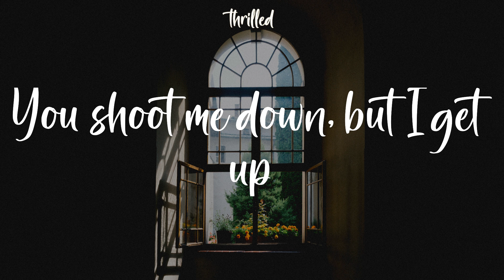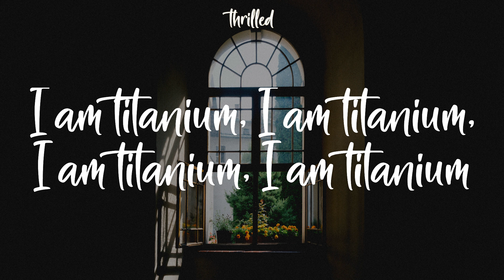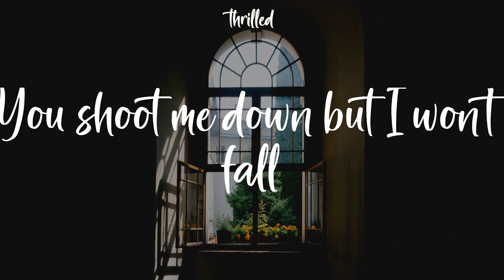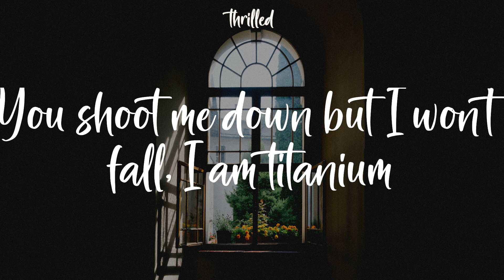David Guetta - Titanium (Lyrics) You shoot me down but I won't fall, I am titanium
David Guetta Titanium Lyrics
You shoot me down but I won't fall, I am titanium